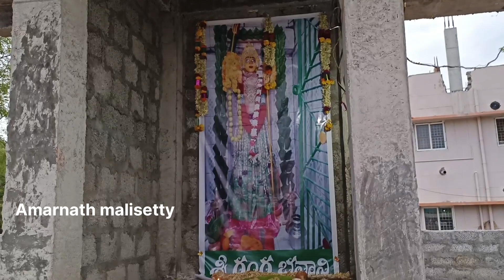నడిమి వొంక గంగ భవాని అమ్మవారి ప్రతిమ భక్తుల కోసం ఏర్పాటు